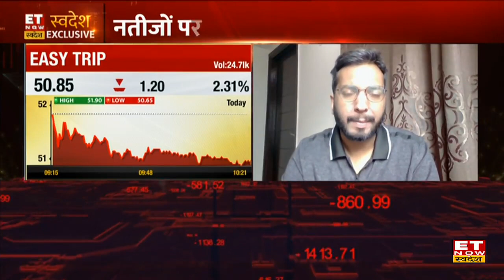EaseMyTrip Q3 Results में Revenue में बढ़त और Business Model पर जानें Prashant Pitti का Outlook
EaseMyTrip's Co-Founder Prashant Pitti in an exclusive interview with ET Now Swadesh
EaseMyTrip के प्रशांत पित्ती ने आज कंपनी के Q3 नतीजों और फ्यूचर ग्रोथ प्लान को लेकर ET Now Swadesh पर Exclusive बातचीत की, उन्होंने बताया कि कंपनी का मुनाफा ₹28 Cr से बढ़कर ₹41 Cr, एयरलाइन बुकिंग में 31% की बढ़ोतरी और Revenue ₹108 Cr से बढ़कर ₹136 Cr हो गया हैं। साथ ही उन्होंने बताया कि त्योहारी सीजन में खर्च बढ़ने से ग्रोथ को सपोर्ट मिला हैं। प्रशांत पित्ती से जानिए Q4 में कैसा रहेगा KRBL का प्रदर्शन